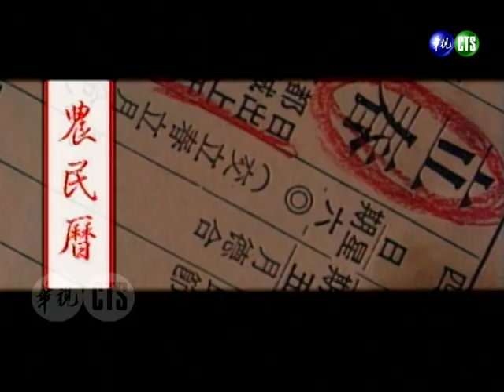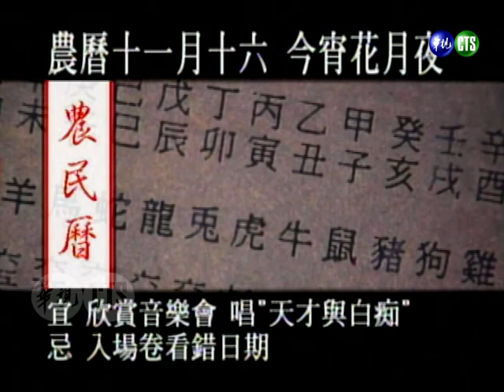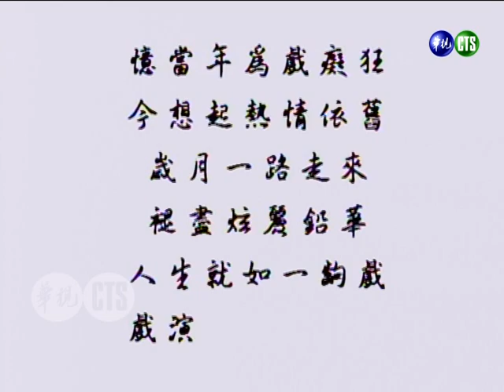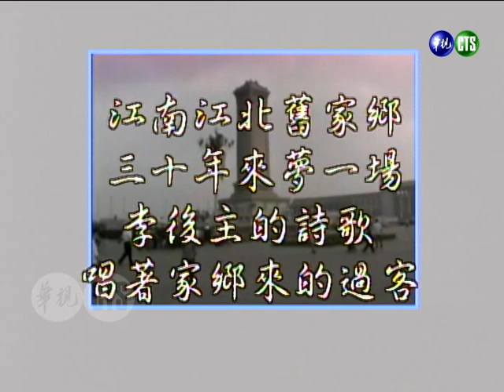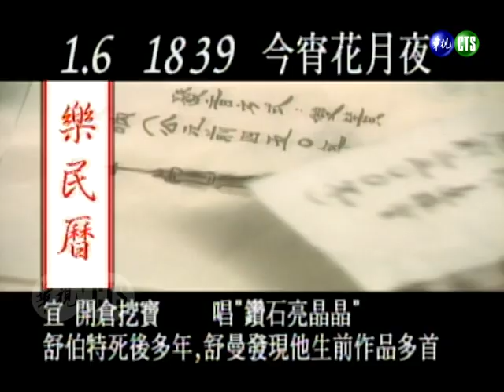【今宵花月夜】第197集｜費玉清 張清芳（大雨的夜裡／週末的夜我不哭／留戀）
民國85年1月5日播出第197集，特別來賓：張清芳、陶述。

▶張清芳唱《大雨的夜裡》
▶張清芳唱《週末的夜我不哭》
▶費玉清唱《留戀》

【今宵花月夜】第2集｜費玉清 潘越雲 江淑娜 張清芳 吳靜嫻（舊愛新歡/選擇/出嫁/恨不鍾情在當年）
【今宵花月夜】第194集｜費玉清 張清芳 童安格 寇恆祿（週末的夜我不哭／淪陷愛情海／出嫁／白雲故鄉）
【今宵花月夜】第195集｜費玉清 張清芳 施文彬飆唱16首熱門歌曲（夢醒時分／偷心／用心良苦／忘情水／花心／吻別／太傻...）
【今宵花月夜】第196集｜費玉清 張清芳 巫奇（想你想到心慌／大雨的夜裡／明明白白我的心／只因為我愛你／不顧一切）
張清芳老被閨蜜搶男友 請菲大師除小人卻被嫌棄髮型？！【王牌威龍】小燕的故事